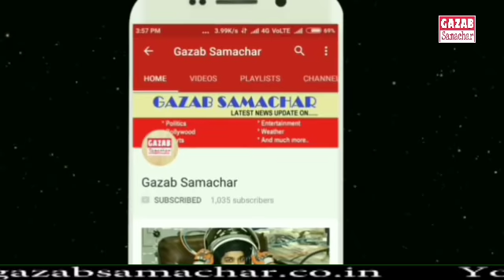Super Over Video || सुपर ओवर में बुमराह और पंडुआ ने किया कमाल || Mumbai won vs hydrabad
MI vs SRH Live Score, IPL 2019 Live Cricket Score Online Today Match: Pandey keeps SRH alive in tense finish
IPL 2019, MI vs SRH Live Cricket Score Online Today Match Updates: Mumbai Indians are on the cusp of clinching an IPL playoff berth.
 MI bowler Hardik Pandya celebrate with teammates for the wicket of CSK captain Suresh Raina during the Indian Premier League 2019 (IPL T20) cricket match between Chennai Super Kings (CSK) and Mumbai Indians (MI) at MAC Stadium in Chennai
IPL 2019, MI vs SRH Live Cricket Score: Mumbai Indians are on the cusp of clinching an IPL playoff berth. (Source: PTI)
IPL 2019 Live Score, MI vs SRH Live Cricket Match Score: Sunrisers Hyderabad travel to Mumbai for their next fixture of Indian Premier League 2019, they would be amid unfamiliar waters in the absence of their star player for the season David Warner. The two teams will be in a playoffs battle with just two spots remaining to be decided in the top four.
If MI win this one, they will immediately qualify for the playoffs. But if SRH managed to pull off a win against them, they would be tied in terms of points with MI and both the teams will still be in contention for the playoffs, along with Kolkata Knight Riders and Kings XI Punjab. IPL match between Mumbai Indians vs Sunrisers Hyderabad will be broadcast on Star Sports 1 HD and the live Streaming of the today IPL match will be available on Hotstar.super over videi,super over,srh vs mi highlight,today match highlight,last over video,hardik pandya,jaspreet bumrah,